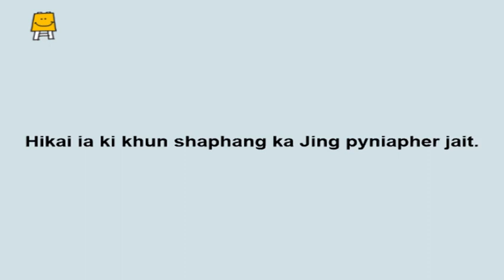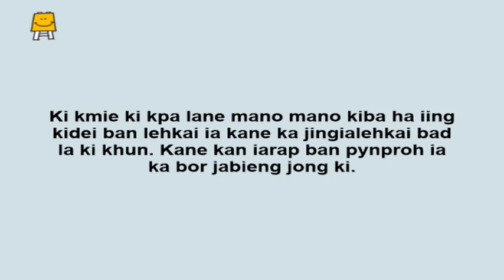Classification (Khasi) | Hikai ia ki khynnah ban buh ryntih